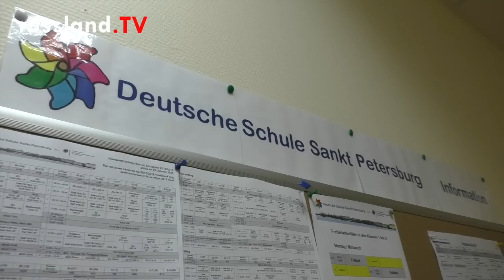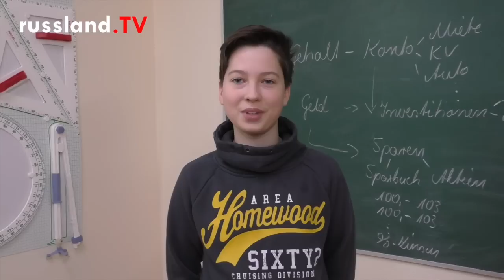Petersburgs deutsche Einwohner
Nach Moskau hat Sankt Petersburg die größte Kolonie dort lebender Deutscher und sogar eine eigene Deutsche Schule.

Unsere Petersburger Korrespondentin Anna Smirnowa hat die Deutschen im Petersburg besucht, gefragt, wie sie in Russland leben und sich fühlen und wie ihr Aufenthalt ihr Bild von Russland beeinflusst hat. Gerade die Schule als ein Zentrum des deutschen Lebens hat sie interessiert - leben die Deutschen vor Ort eher für sich oder sind sie so richtig "unter Russen", nicht nur im Supermarkt. Ein Thema übrigens, dass wir auf Wunsch von Zuschauern in unsere Video-Reihe von der Newa "Petersburg.life" aufgenommen haben. Bei entsprechendem Interesse von Euch gibt es mehr davon.

Noch ein Hinweis, weil das sonst vielleicht missverständlich klingt: Die Aussage Georgs, dass mit ihm zwei einheimische deutsche Kinder zur Schule gehen, bezieht sich auf seine Klasse und nicht auf die ganze Deutsche Schule, an der schon mehr einheimisch deutsche Kinder sind.